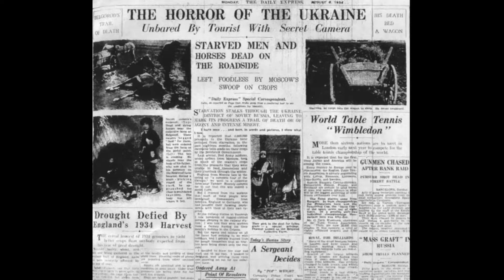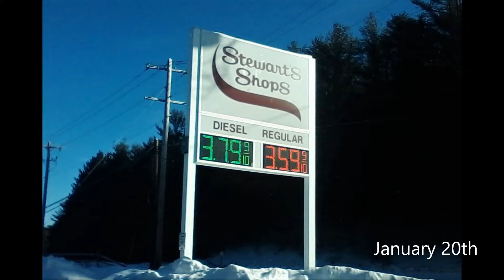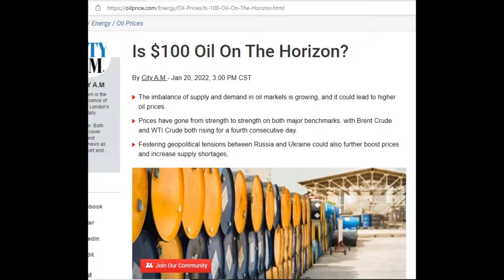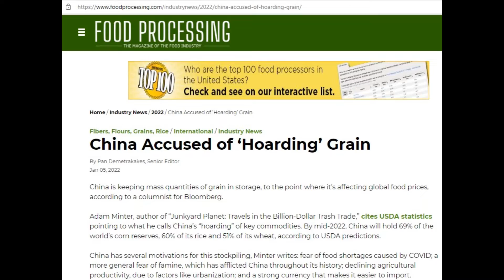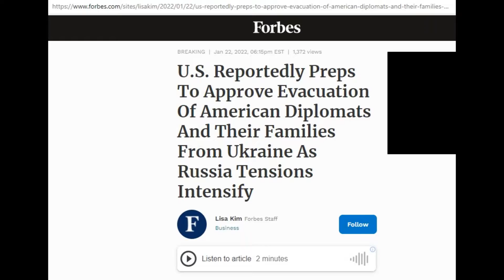Russia about to invade Ukraine? Gas prices are rising & the US is importing a lot of oil from Russia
A video on what looks like could be war between the Russians and the Ukraine at any time now. Biden is weak on the subject and with gas prices going up, what will the US do since now that the Keystone XL pipeline has been cancelled, America is importing huge amounts of oil from the Russians.
So what happens if America goes to war with the country that supplies a lot of oil and the world's biggest wheat producer?